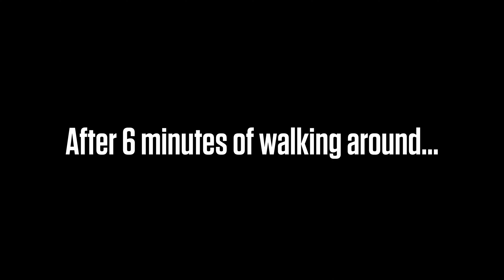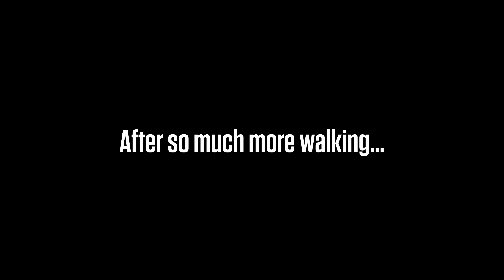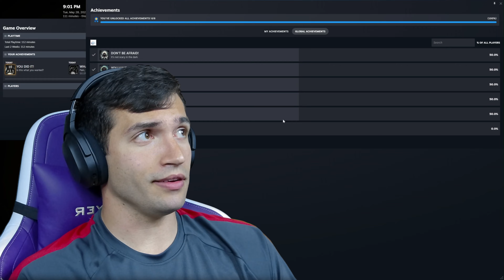Bodycam Footage of a Demon Exorcism?! Hazing: Night Shift!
Get ready for heart-pounding screams and spine-chilling twists in the latest horror game release of May 2024 - "Hazing: Night Shift"! In this bone-chilling adventure, players are thrust into a world of terror as they uncover bodycam footage found from a night where an evil demon brutally killed a whole family. Tasked with a harrowing mission to destroy the demon before it strikes again, this game will leave you trembling with fear. Watch as the intensity escalates in this brand new release as you navigate your way through dark hallways and shadowy corners. Don't miss out on the ultimate horror gaming experience!

Outro Music
Curiosity - Chris Martin